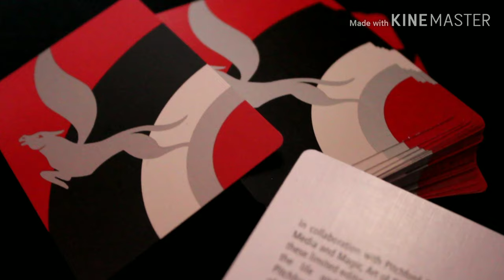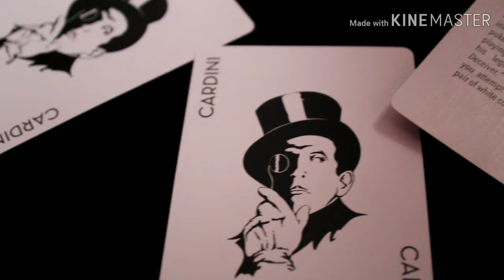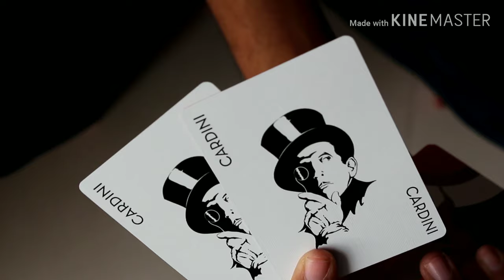Cardini Change - Color Change Card Trick Tutorial (Telugu)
DESCRIPTION
Hi Everyone Happy Sunday..!!!
In this Video I am going to teach you cardini Change created by a magician called Richard Valentine Pitchford who famously known as cardini and also I am also showing you a special deck of playing cards.Know how the playing cards I used are relates to this video.

PLAYING CARDS USED